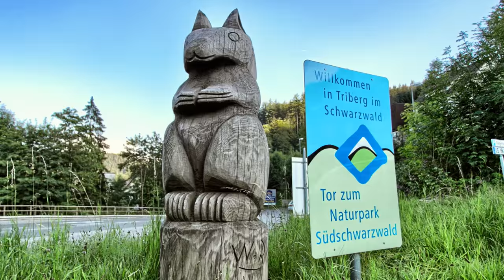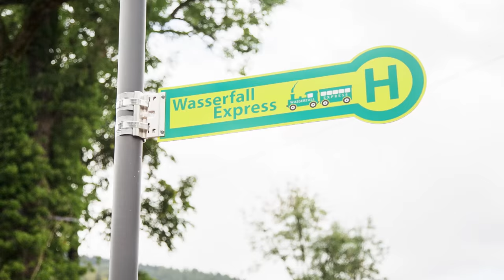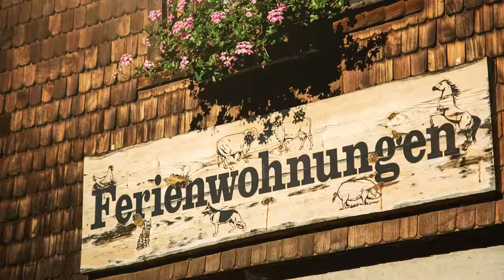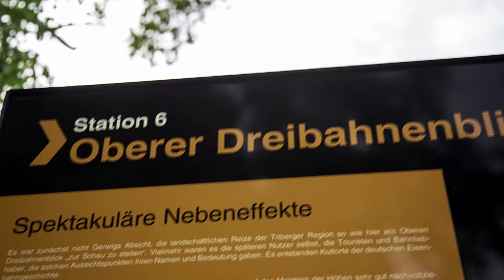Triberg - absolute Black Forest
Triberg is situated in the heart of the Black Forest. The attractive
city has everything that is associated with the Black Forest:
an intact landscape and behind every bend a magnifi cent panorama.
Germany’s highest waterfalls are worth seeing. Above
this, you fi nd here the largest as well as the smallest cuckoo
clock of the world and many other things.